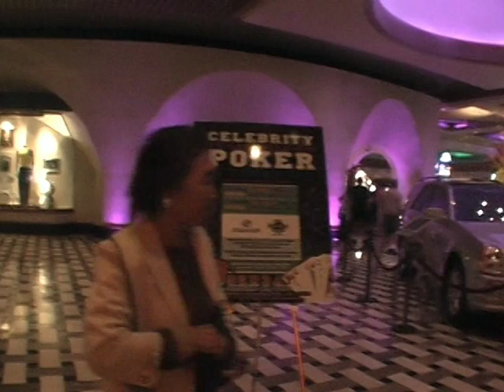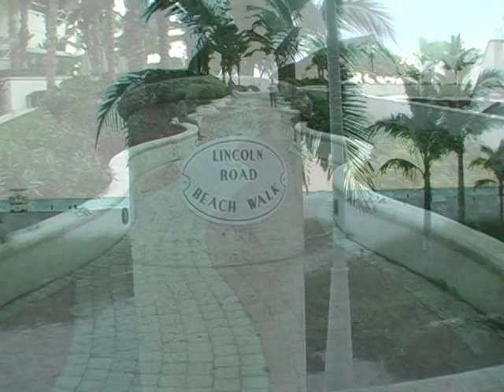TOP OF THE MORNING FLORIDA PART THREE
On the road in better times